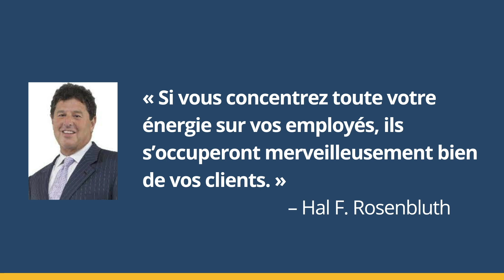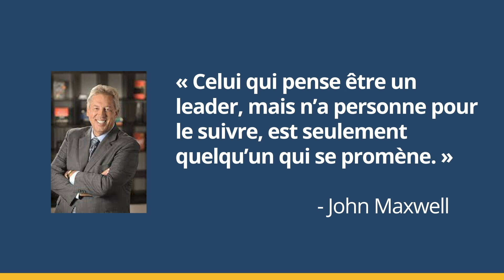Le client passe en deuxième. C'est fou ?. Le cours de Brian Tracy. Partie 8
Écoutez tous les livres audio de Brian Tracy

Description:
Le travail d’équipe requiert réflexion, planification et engagement. Si vous voulez accomplir quoi que ce soit d’important, vous aurez besoin de la coopération active de nombreuses personnes. Dans cette vidéo, nous allons parler de la définition centrale d’une équipe et du rôle qu’elle devrait jouer dans votre développement en tant que leader.

Contenu:
0:00:00 Introduction
0:02:14 Comprenez la définition d'équipe
0:09:07 Choisissez la coopération plutôt que la confrontation
0:11:47 Le client passe en deuxième
0:14:13 Embauchez la bonne personne
0:18:53 Conclusion